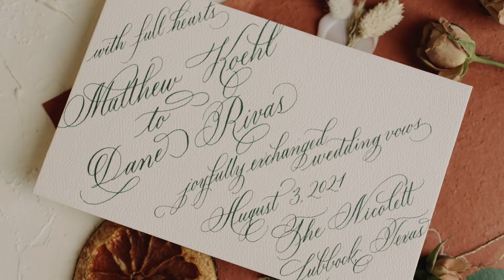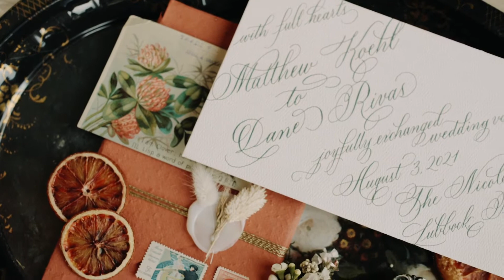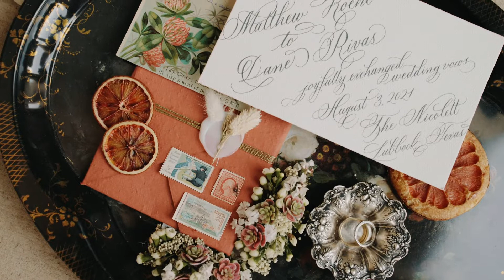Intimate Same-Sex Styled Shoot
Happy Pride babes! We’ve been thrilled to celebrate all types of love this month, and are wrapping up the party with a seriously inspiring Q&A from local Dallas videographer (and LGBTQ+ advocate) Alex Adkins Creative on how he authentically captures every kind of couple on film. Be prepared to get a little emotional, because Alex so beautifully illustrates the importance of inclusion, acceptance, respect and kindness in such a powerful and meaningful way (I certainly got a little choked up hearing him share his experience!). Read Alex’s tips on HOW to find LGBTQ+ friendly wedding vendors (plus tips for how vendors can convey inclusivity)